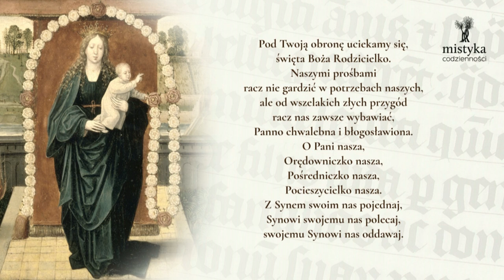Pod Twoją obronę uciekamy się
śpiew: Piotr Mężyk, Łukasz Kwiatkowski, o. Mariusz Wójtowicz OCD
nagranie: Paweł Gorczyca